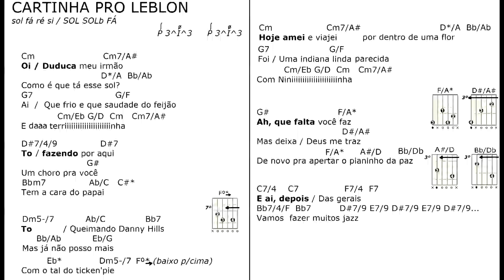CARTINHA PRO LEBLON mus